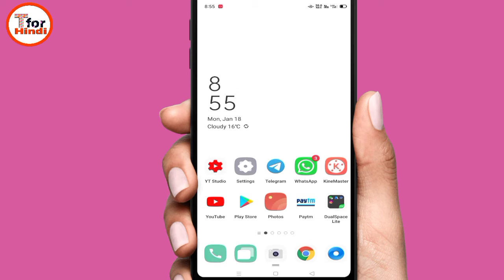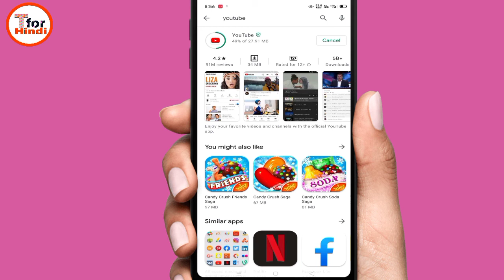How Update Youtube | Update Youtube New Version | Youtube App Update Kaise Kare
How Update Youtube
Update Youtube New Version
Youtube App Update Kaise Kare
Update Youtube App
Update Youtube Android

query ,,,,,

youtube update nahi ho raha | youtube update na hoto kya karen | youtube update problem
fix Youtube update Error problem solved
youtube ka purana version kaise download kare | uninstall update | Youtube old version of comments

youtube update
 youtube update nahi ho raha hai
youtube update tamil
 youtube update problem samsung
youtube update malayalam
youtube update video
T for hindi
Youtube Update Kaise Karte Hain
Youtube Update Kaise Hoga
Update Youtube App
Youtube App Ko Update Kaise Kare
Youtube Ko Update Kaise Kare
Youtube Ko Update Kaise Karte Hain
Youtube Update Kaise Kiya Jata Hai
Youtube Ko Update Karna Hai
Youtube Ko Kaise Update Kiya Jaye
How Update Youtube
How Update Youtube Android
Update Youtube App
How To Update Youtube
youtube update download
youtube latest version download
youtube update
upgrade youtube
latest youtube app
Youtube app